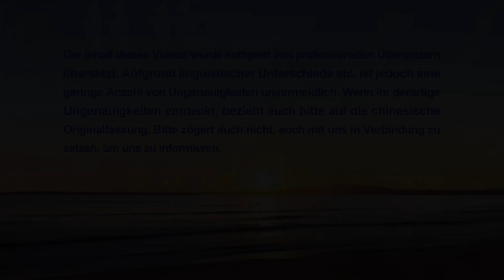Lobpreis Lied | Gottes Taten erfüllen die unermessliche Weite des Universums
Gott schaut auf alle Dinge von oben herab
und übt die Herrschaft über alle Dinge von hoch oben aus.
So hat Er auch Sein Heil über die Erde ausgesandt.
Es gibt keinen Moment,
in dem Gott nicht von Seinem geheimen Ort
aus über jede Bewegung der Menschen,
über alles, was sie sagen und tun, wacht.
Die Menschen sind für Gott ein offenes Buch:
Er sieht und kennt sie alle miteinander.
Der geheime Ort ist Gottes Wohnung
und der Lichthimmel das Bett, auf dem Er liegt.
Satans Mächte können Ihn nicht erreichen,
denn Er ist voller Majestät, Gerechtigkeit und Gericht.

Gott hat das Universum mit Seinen Füßen durchschritten,
Seinen Blick über Seine ganze Weite schweifen lassen,
und Er ist inmitten der ganzen Menschheit gewandelt
und hat die süßen, sauren, bitteren und scharfen
Geschmacksrichtungen der menschlichen Erfahrung geschmeckt,
aber der Mensch hat Gott niemals wahrhaftig erkannt
oder Ihn wahrgenommen, als Er von Ort zu Ort zog.
Weil Er still war und keine übernatürlichen Taten vollbracht hat,
darum hat Ihn niemals jemand wirklich gesehen.
Die Dinge sind nicht mehr so, wie sie einst waren:
Gott wird Dinge tun,
die die Welt seit Beginn der Schöpfung noch nie gesehen hat,
Er wird Worte sprechen,
die die Menschen noch in keinem Zeitalter gehört haben,
weil Er Sich wünscht,
dass die ganze Menschheit Ihn im Fleisch kennenlernt,

Wenn Sie beim Glauben irgendwelche Probleme oder Verwirrungen haben, können Sie uns jederzeit kontaktieren.